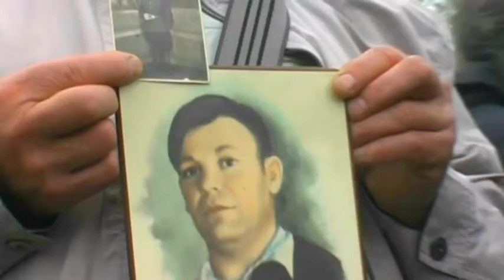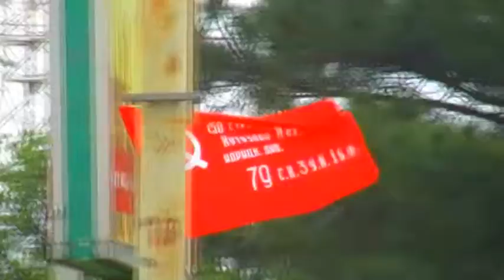День победы. Запорожье 9.5.2015.Часть 15.